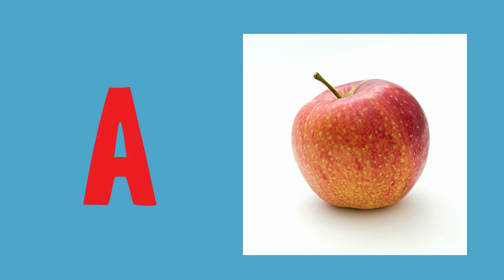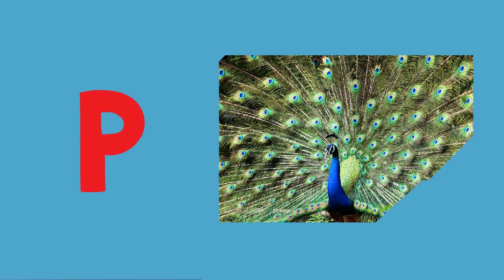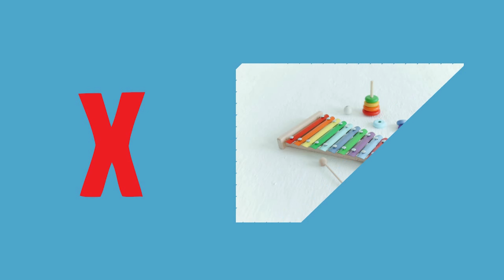A for Apple B for Ball C for Cat | Kids Education | ABC Alphabet Sounds for Children | 4K4 Kids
A to Z English Alphabets | Learning ABC | ABCD for Kids | Learning Video for kids

Our channel is about Learning Videos for Kids. We cover lots of cool stuff such as Alphabets , Counting , Phonics and much more.
0:00 Introduction
0:07 A Apple
0:32 B Ball
0:55 C Cat
1:42 E Elephant
2:05 F Fish
2:52 H Hammer
3:41 J Juice
5:13 N Nest
6:48 R Rabbit
7:58 U Umbrella
9:09 X Xylophone